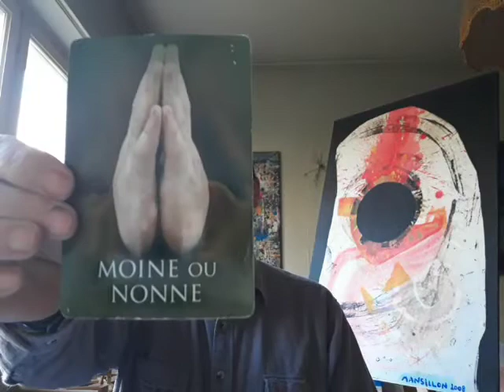Croire ou ne pas croire? Oracles (30/12/2019) ~ La Voie d'Ascension du Paradis - Art & Chanson